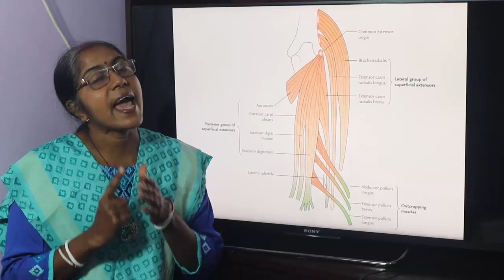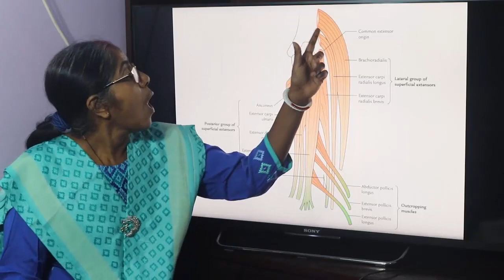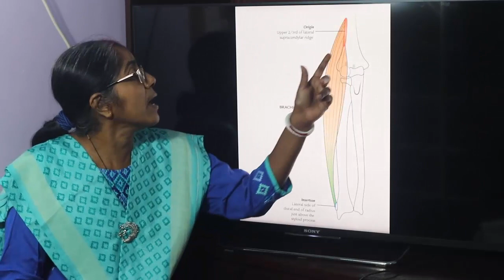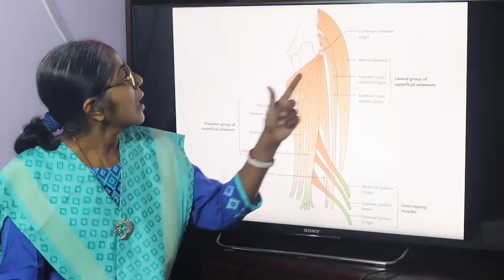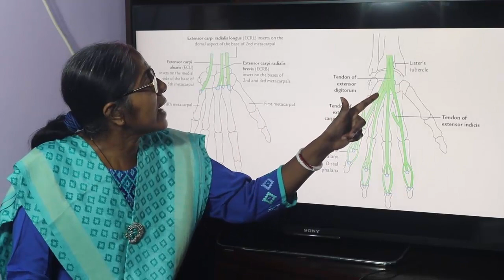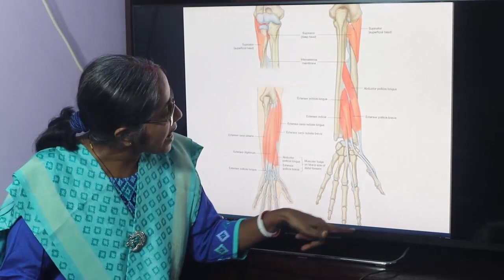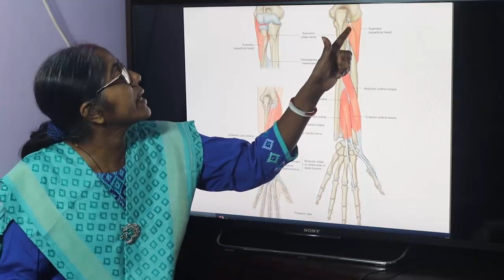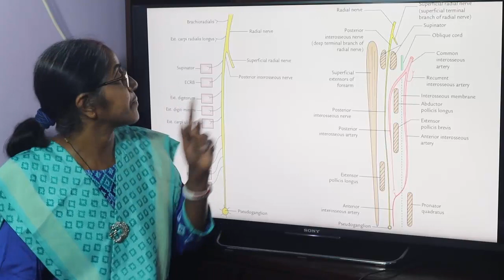Lecture on Back of The Forearm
In this lecture muscles, nerve and arteries of the back of the forearm have been described.